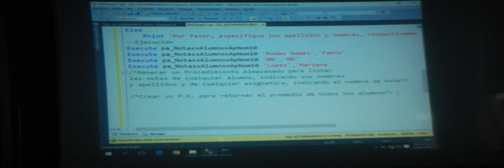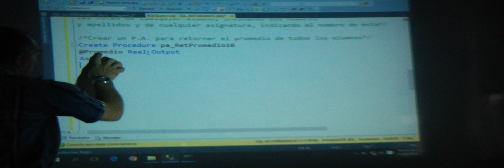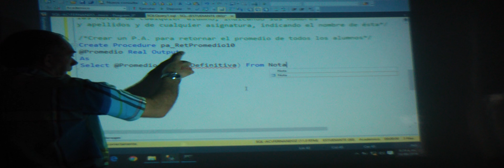Curso Administración De Bases De Datos | Clase 2 - 5 | 2016 | Sql Server 2014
Curso Administración De Bases De Datos En Sql Server  Clase  Del 2016 Por El Profesor Luis Fernando Zapata Valencia

Un Poco Largo, Pero Bien Explicado

SqlServer, Bases De Datos, c#